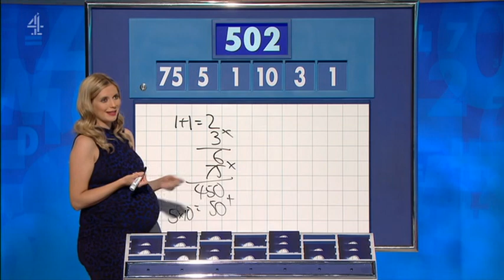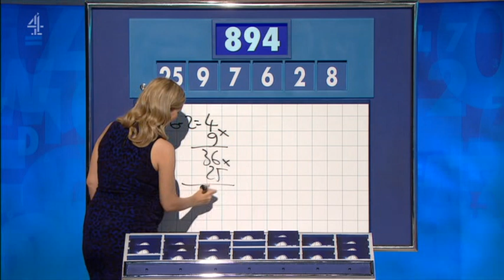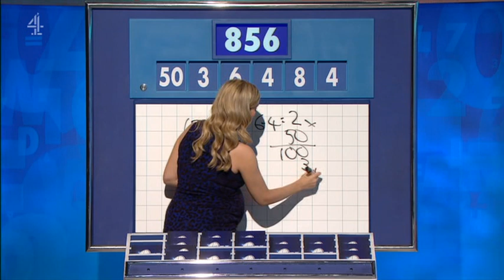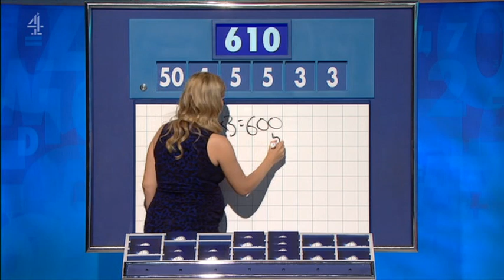Rachel Riley - Countdown 84x117 2021,12,09 14,10c SD